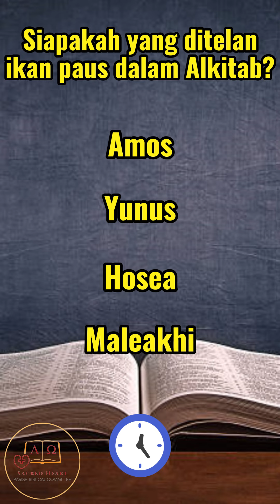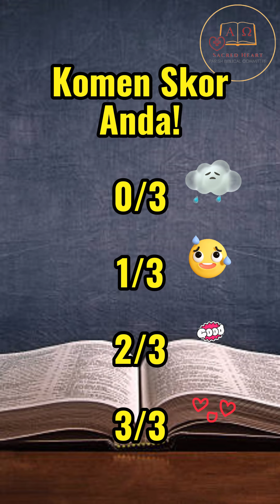Bible Trivia Minggu 1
Shalom semua! Ini adalah Bible Trivia bagi minggu pertama. Jangan lupa kongksikan skor anda di ruangan komen selepas selesai. Jumpa lagi minggu seterusnya.

Video dari: Komiti Alkitab paroki Katedral Hati Kudus